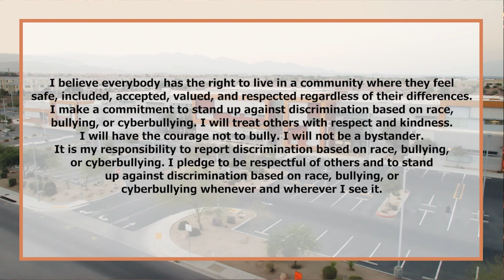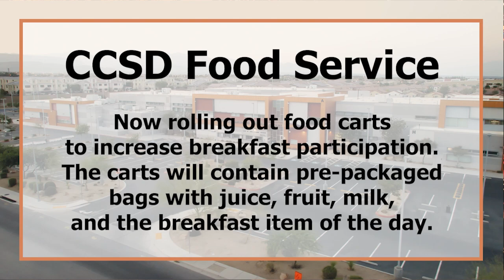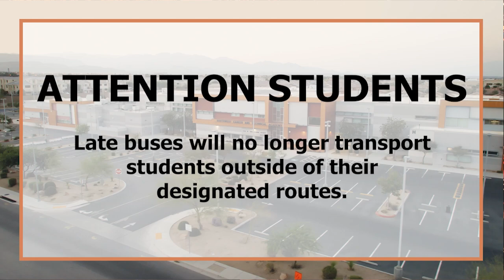Route 131 for 10-05-23